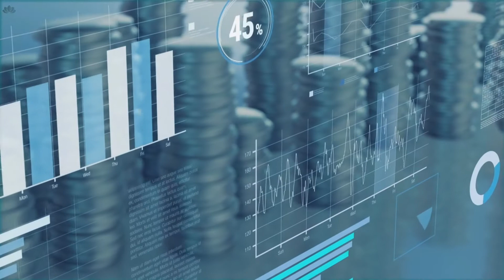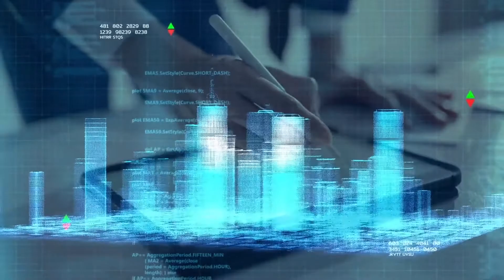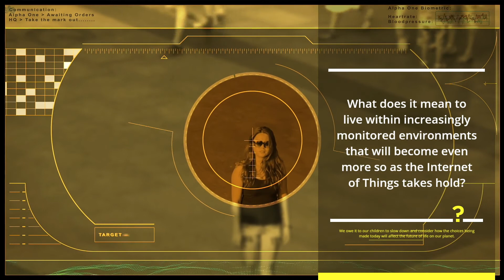Why Crypto is Integral to Smart Cities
A local digital currency, separate from the national currency, is an essential part of the smart city toolbox. A place where the garbage is automatically sucked away through underground pipes, where lampposts are always watching you, and where your apartment block knows to send the elevator down to greet you when it detects the arrival of your car. Sensors in every street track traffic flow and send alerts to your phone when it’s going to snow, while you can monitor the children’s playground on TV from the comfort of your sofa. Read the full post on the Pure Gold blog